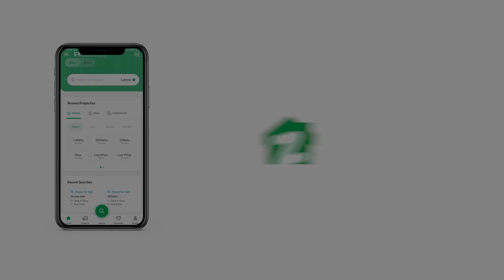160 SQYD HOUSE FOR SALE IN BUFFER ZONE NORTH KARACHI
Ground +2 house for sale
3 bedrooms drawing lounge attached bath kitchen each floor planning
Ideal location
Walking distance for masjid, markets, schools, parks etc Your property search ends right here with this House as it's the best that turned up. This comfortable property is available for sale. The 160 Square Yards property you must explore. A price of PKR Rs. 47,500,000 is quite reasonable for this House. Bufferzone - Sector 15-A/1 is known for the best property options. Make your lifestyle dreams come true in Karachi.

Your guests will be left in awe when you seat them in your well-decorated, spacious drawing room in this House.
Situated close to the kitchen, the sitting room in this listing proves to be convenient for foody family gatherings.
Be the center of attention at your dinner hosting's, with the stunning dining room that is part of this property.

You can book your House today by contacting us via the given information.